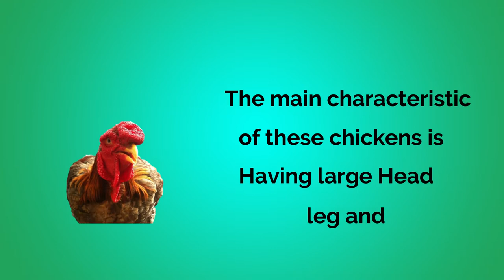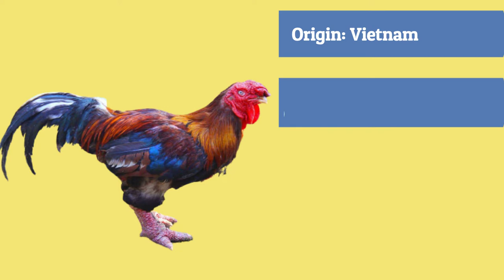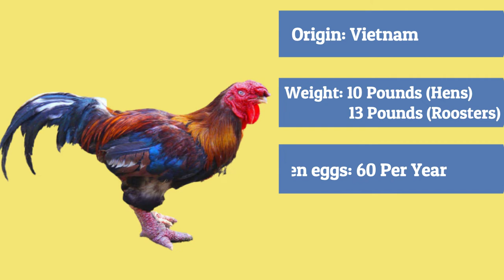Dong tao chicken | Dong Tao dragon Chicken | Ding tao chicken feet!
what are the rare chicken in the world?
DONG TAO , IS A RARE CHICKEN BREED , from Vietnam country.
The main characteristic of these chickens is having large head , leg and feet.
The legs of Dong Tao Chickens grow as thick as a human’s wrist. The size of their legs is not just unusual for chickens; these enormous legs are rare for any kind of birds
That’s why the other name of them is dragon chicken.
The color of these chickens varies depending on gender. Hens usually have white feathers, while roosters have colorful feathers.

Growing up the chickens is not easy, they are very sensitive to temperature changes,
 hens also lay few eggs in the year and if there is a little change in the environment temperature they stop do it.
Maybe this is the reason that Dong tao chickens are  very rare outside the Vietnam country.
quels sont les poulets rares au monde?
Was sind die seltenen Hühner der Welt?
Dong tao chicken
rarest chicjen breeds